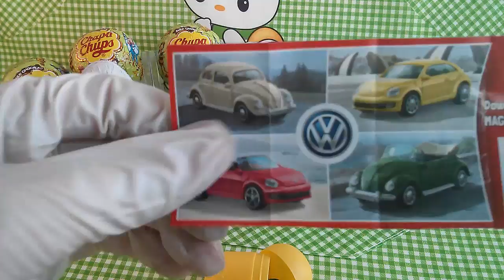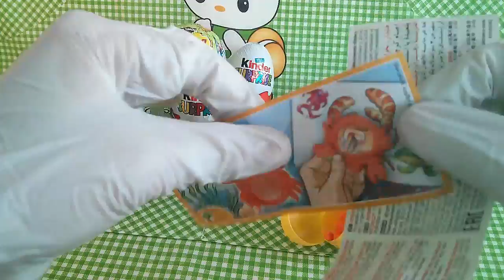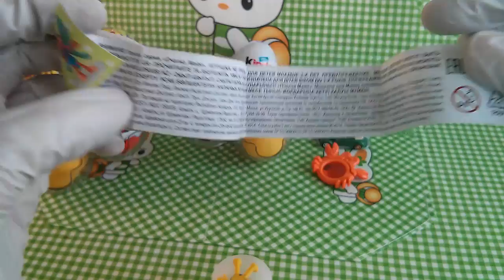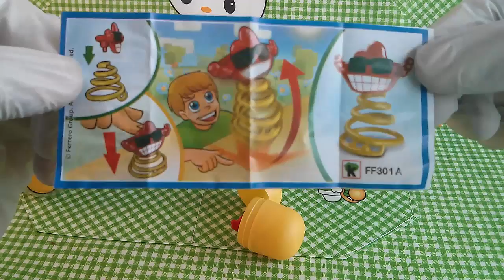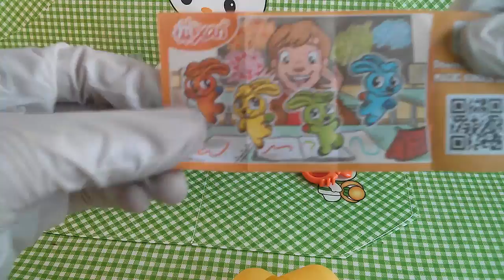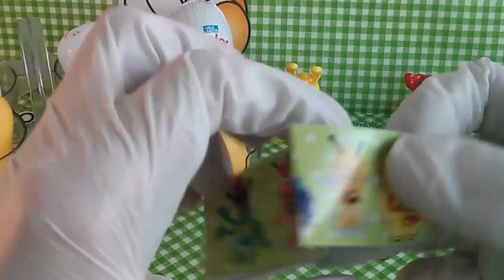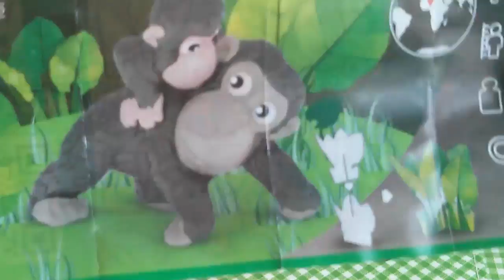8 Kinder Surprise Eggs, Chupa Chups surprise, Surprise eggs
8 Brand new  SURPRISE EGGS!!! 킨더 서프라이즈 Kinder surprise, Chupa Chups surprise, Surprise toys, Kinder joy, Киндер сюрприз, Чупа Чупс. キンダーサプライズ  , Disney
SurpriseMania
Киндер Сюрприз  Kinder Surprise Eggs unboxing!!!